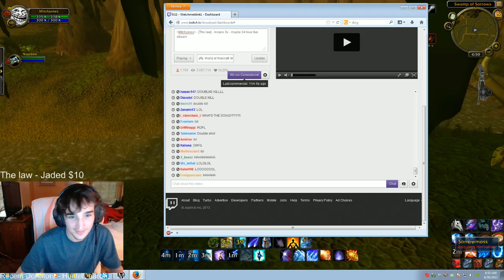Double KILL arcane!!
Awsome double Kill ar arcane
SUB FOR LAW